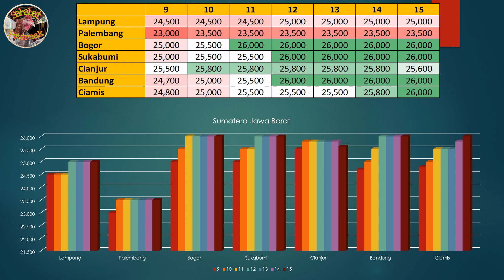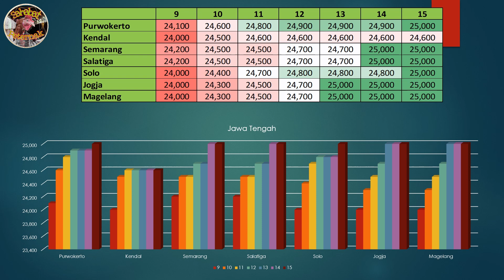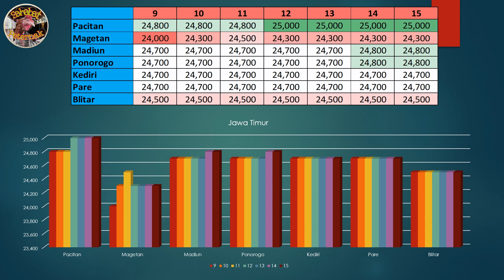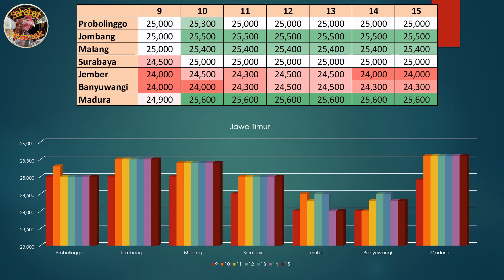Harga Telur Ayam Ras Hari Ini, Selasa 15 Desember 2020 II Harga Referensi Peternak dan Pedagang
Sahabat Peternak
Channel rujukan bagi peternak ayam petelur, dan penggemar ternak lainnya, simak juga video menarik kami lain nya :

Kunjungi juga video-video menarik lainnya di playlists berikut :
1. Tips beternak ayam petelur yang bagus
2. Tips pembangunan kandang ayam petelur, mulai dari pembangunan pagar, gudang, sampai kandang tersebut berproduksi
3. Update harga telur ayam ras